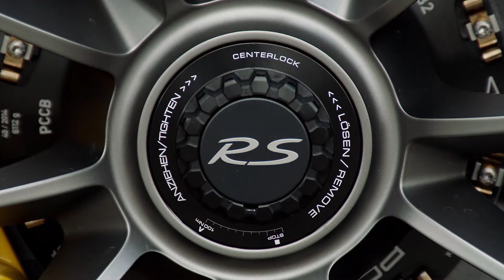2015 Porsche 911 GT3 RS (Lava Orange) Driving/Exterior/Interior/Design